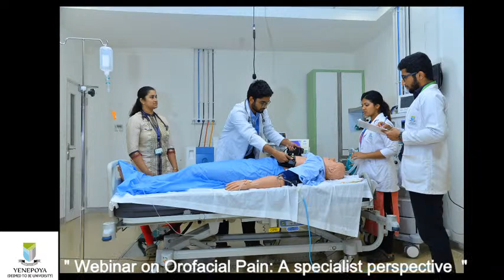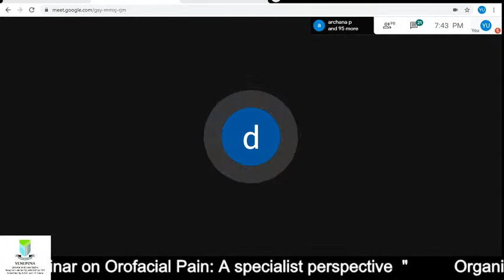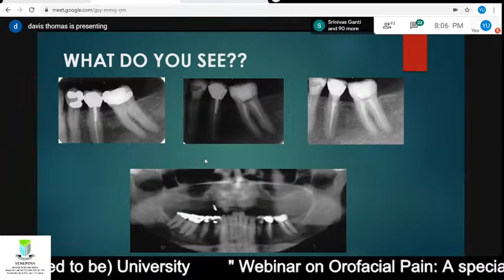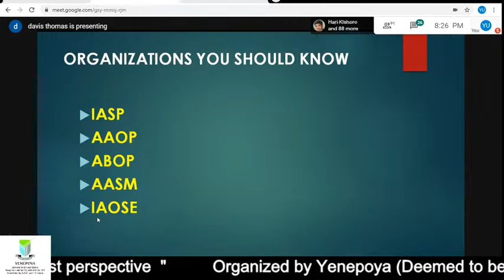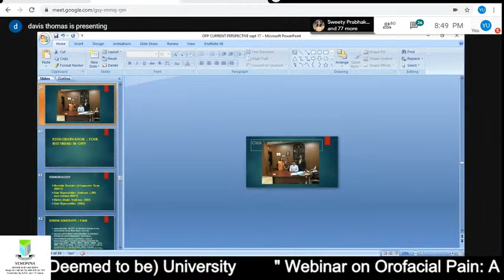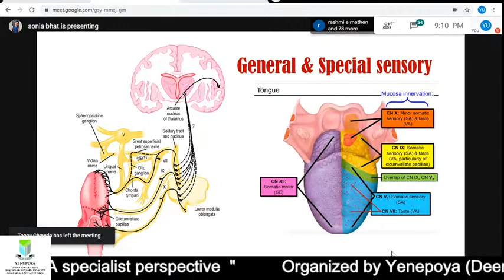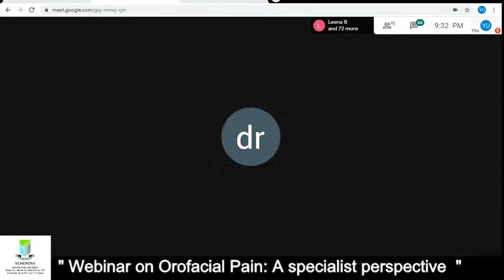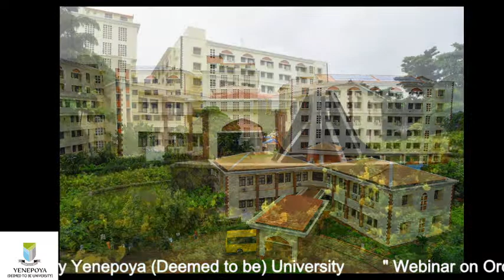webinar on ‘ Orofacial Pain: A specialist perspective’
Oral and Maxillofacial Surgery and Department of Prosthodontics , Yenepoya Dental College,Yenepoya University